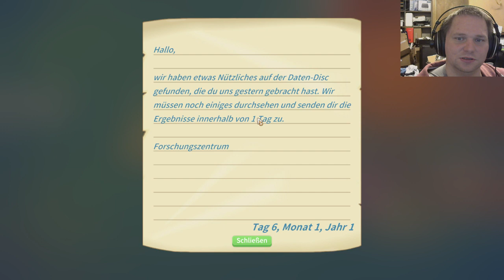[Stream] Let´s Play My Time At Portia #4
Aufnahme vom Stream von My Time At Portia

(Der instant-gaming Link beteiligt mich am Umsatzt durch von euch gekaufte Spiele. Die Spiele werden aber dadurch nicht teurer für euch)